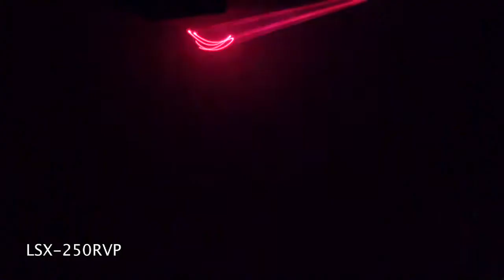IMG STAGE LINE LSX-250RVP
Video produktu IMG STAGE LINE LSX-250RVP